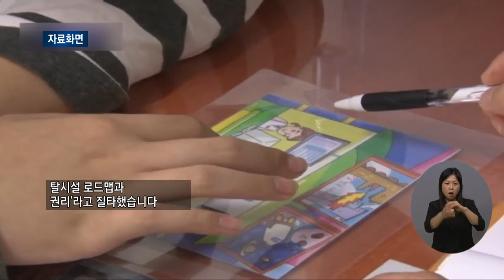복지TV뉴스 1566회 8월 11일 (수) 주요1_정부, 탈시설 로드맵 발표 장애계 비판 한 목소리_손자희 아나운서